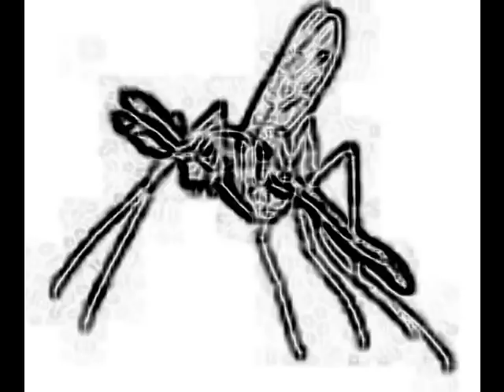mosquito davingo code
mosquito